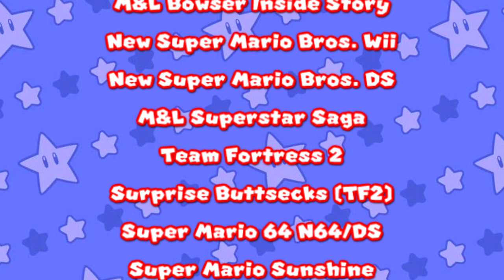Super Mario 64 Bloopers: Mario and the Golden Spaghetti Beanstalk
One time Mario got sprinkle spaghetti and he hated it so he throws it away, Plumber Climbs up some Beanstalk and ends up in alot of simulation.

For Updates and More, Check my Twitter!

For Art and Drawings, Check my Deviantart!

For Gaming and Helping me Work, Check my Steam!

Gaming Channel. (GodGabriel2000 Gaming)

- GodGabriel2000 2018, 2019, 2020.